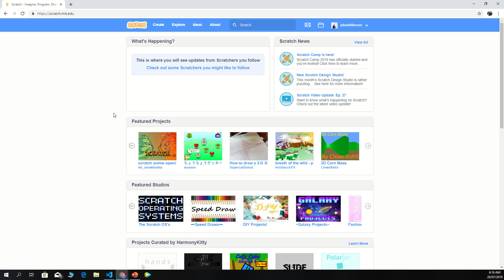Kids Coding Scratch 2 First Programming Hello World